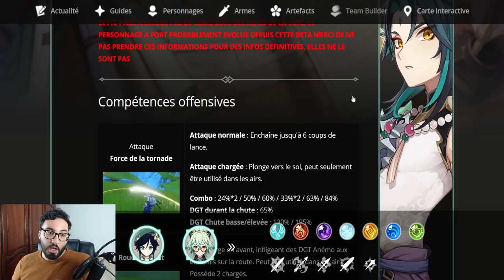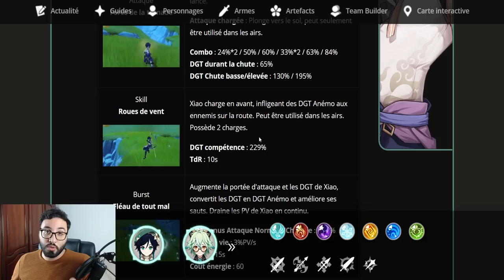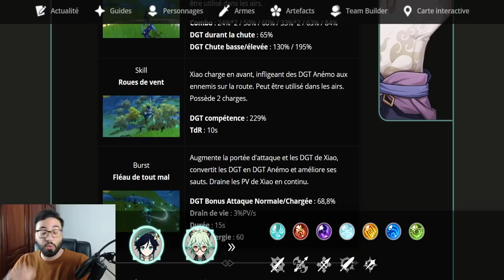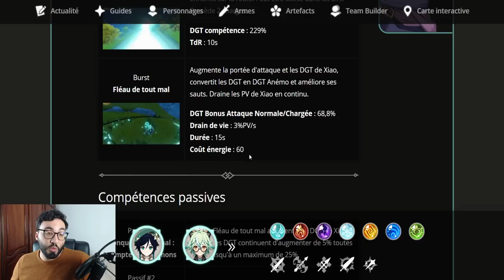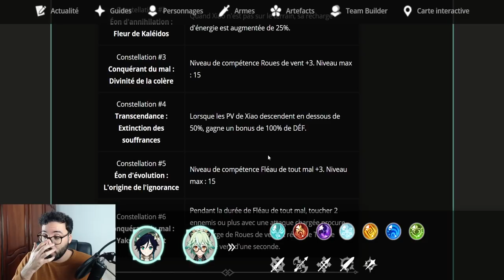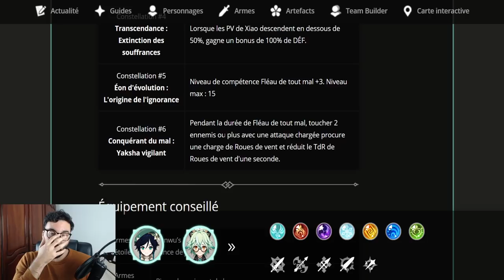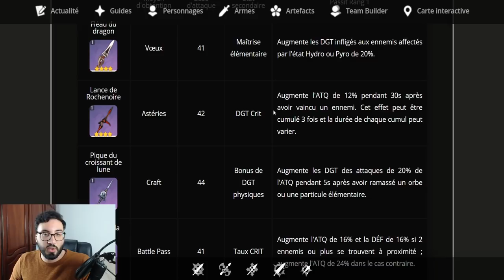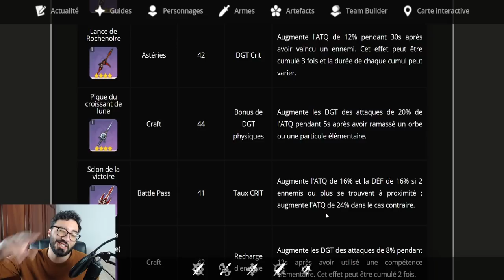XIAO EST-IL FORT? MERITE-T-IL AUTANT DE HYPE? | GENSHIN IMPACT 1.3